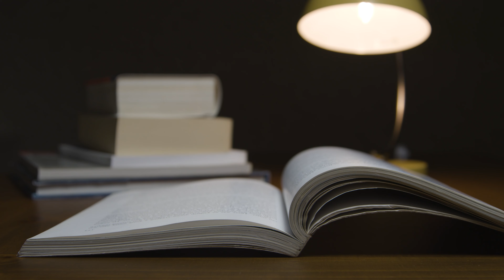Book Video for Google Ads